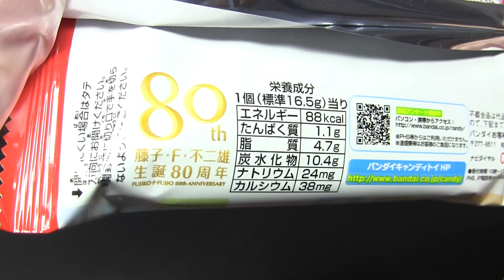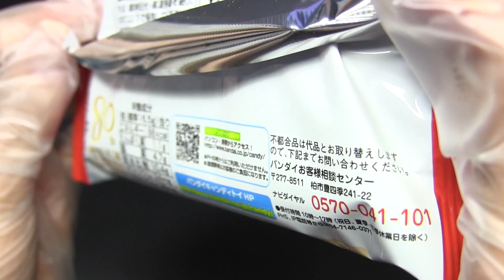ドラえもん ふわチョコモナカ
バンダイ（BANDAI）の「ドラえもん　ふわチョコモナカ」です。発売日は2014年4月上旬。